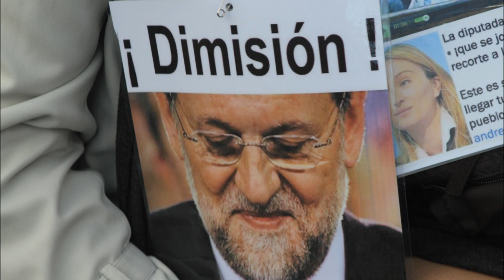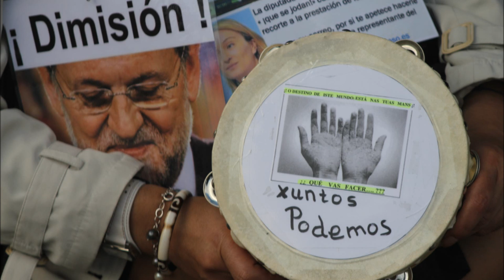nos revelamos contra os recortes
concentración delante de la sede del pp en protesta por los recortes del viernes 12 de julio 2012